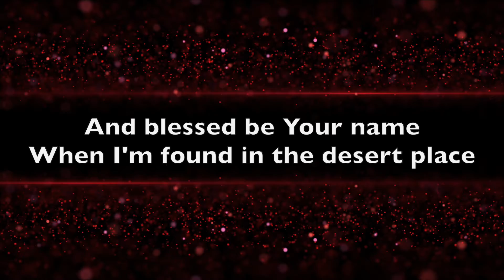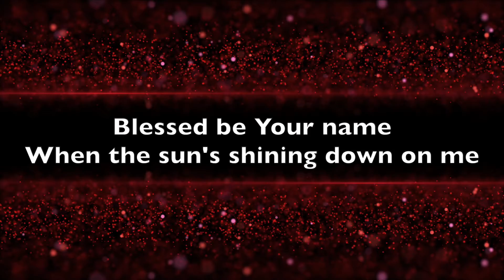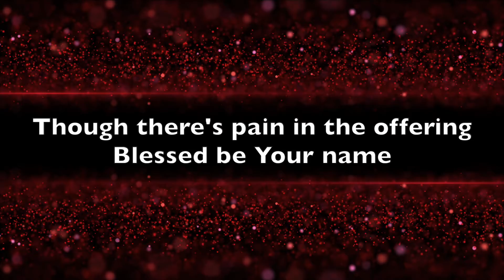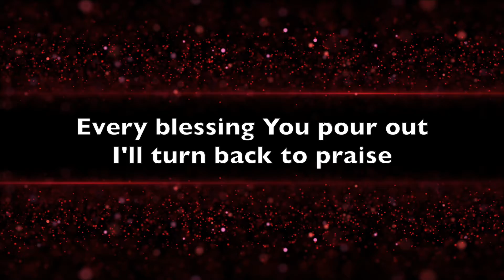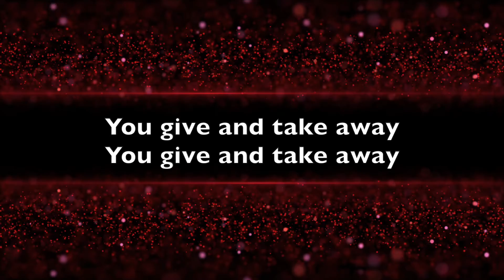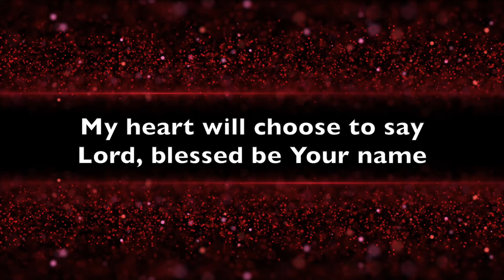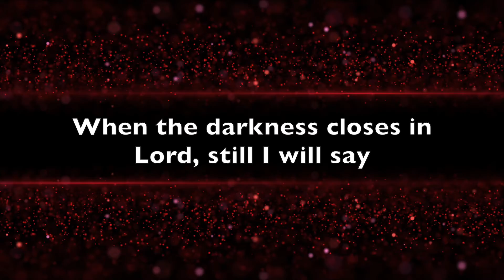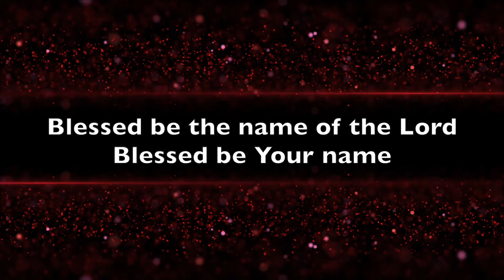Blessed be Your Name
Cheryl Connolly, Chris Davies, & Mike Landry cover Matt and Beth Redman's "Blessed be Your Name."